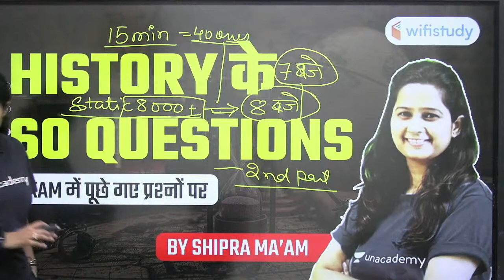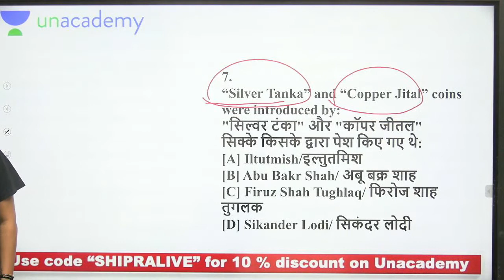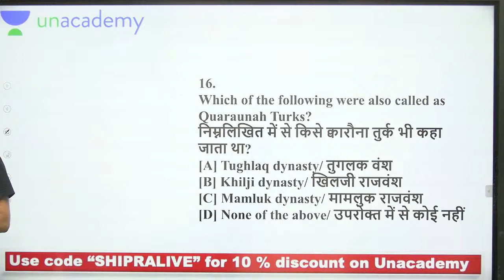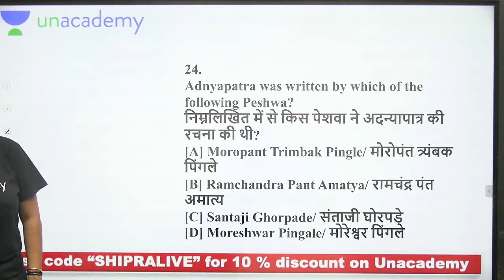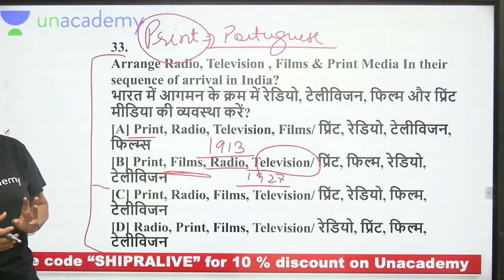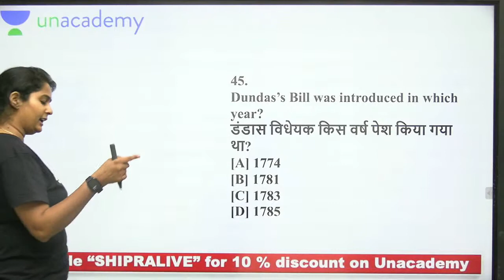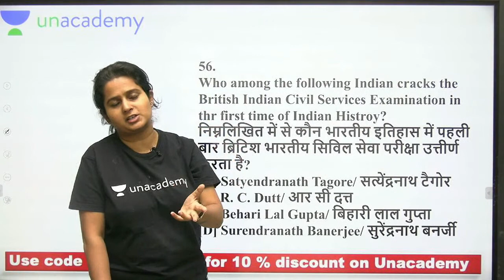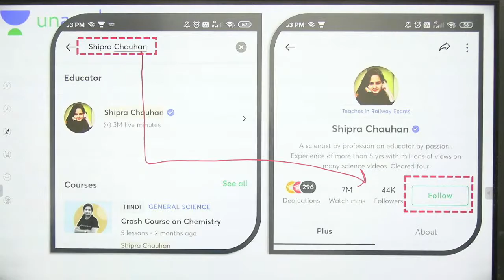Top 60 History Previous Year Questions | History by Shipra Ma'am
✿ Morning Shows:
05:00 AM - Current Affairs Quiz Show by Bhunesh Sir
06:00 AM - Current Affairs & Static GK by Shipra Ma'am
06:30 AM - One Word Substitution & Idioms by Harsh Sir
07:00 AM - The Hindu Editorial by Sandeep Kesarwani Sir
08:00 AM - Current Affairs Show by Bhunesh Sir
08:40 AM - Vocabulary Show by Harsh Sir

✿ ब्रह्मास्त्र Batch for RRB Group D/CBT 2:
08:00 AM - Biology by Shipra Ma’am
09:00 AM - General Awareness by Bhunesh Sir
09:30 AM - Physics by Neeraj Sir
10:15 AM - Reasoning by Deepak Sir
11:00 AM - Maths by Sahil Sir

✿ Let's Crack RRB Group D 2019-20:
12:00 PM - General Science by Amrita Ma'am
12:30 PM - Maths by Sahil Sir
01:00 PM - Reasoning by Hitesh Sir
01:30 PM - General Awareness by Rohit  Sir

✿ Sankalp 3000+ Selection Batch for SSC CGL 2020-21:
02:00 PM - English by Sandeep Kesarwani Sir
03:00 PM - Maths by Rajesh Nehra sir
04:00 PM - Reasoning by Deepak Sir
05:00 PM - GK By Rohit Kumar

✿ SSC GD 2021:
06:00 PM - Reasoning by Deepak Sir
07:00 PM - GA by Aman Sir
08:00 PM - Maths By Dhasu Sir
09:00 PM - English by Harsh Sir

✿ SSC Special:
09:30 PM- Reasoning By Ritika Tomar
10:00 PM - Reasoning by Akash Chaturvedi
11:00 PM- Reasoning by Hitesh Mishra
11:00 PM - GK/GS by Alok Bajpai Sir

✿ SSC JE/UPPCL JE 2020-21 (Technical) Crash Course:
02:00 PM - Electrical Engg. by Ashish Sir
10:00 PM - Civil Engg. by Sandeep Jyani Sir

1. One Subscription, Unlimited Access
2. Learn from your favorite teacher
3. Real-time interaction with the teacher
4. You can ask doubts in a live class
5. Limited students
6. Download the videos & watch offline